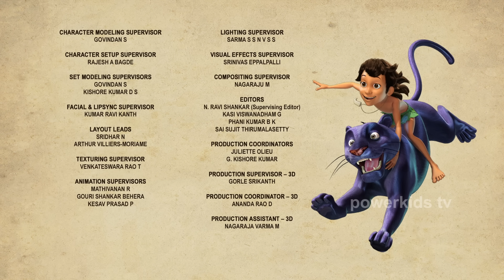Jungle Book Season 3 | BEHRUPIYA | EPISODE 26 | जंगल बुक हिंदी नया एपिसोड@PowerKidstv​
देखिये जंगल बुक SEASON 3 का नया एपिसोड, 26 BEHRUPIYA only on Powerkids Channel.
आप सब की फरमाइश पर आइये मज़ा लेते है मोगली की एक और नई कहानी का.